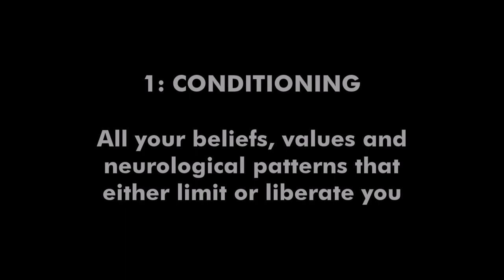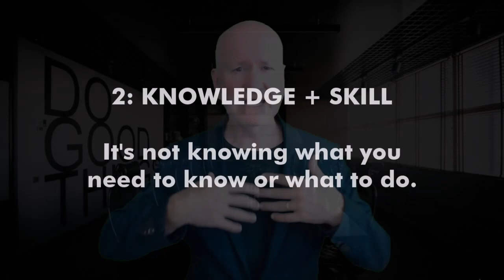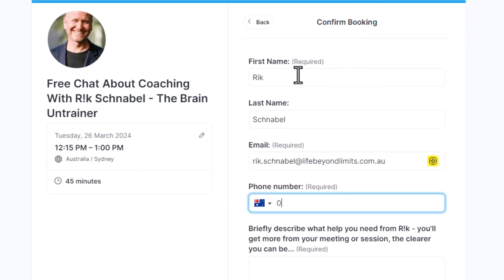Get Free Coaching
If you’re feeling frustrated with your results? Uncertain or overwhelmed? Do you lack clarity in your career, business or life in general? Then you’re in the right place.

The purpose of this video is simple. It's to offer you help and direction by booking a free 45-minute solutions session with R!k Schnabel, Australia's #1 Brain Untrainer.

Let me share a little of R!k's background with you.

He's worked as an executive in corporate and founded numerous startups and has run his own businesses for over 30 years. He's also worked in advertising and marketing. But you may be interested in his qualifications as a Master NLP Trainer and Master practitioner. He's also a life and business coach and most people hire him because of his skills as a Brain Untrainer.

What is a brain untrainer? Simply, there are only two things that are going to cause a lack of clarity, frustration or overwhelm or any mindset issue and that’s -

1: Your brain’s limited conditioning. These are due to your beliefs, values and neurological patterns that either limit or liberate you. In short, it’s your mindset, about how the world works and your own ability to navigate your way along the metaphorical road to success. Here R!k can coach and untrain your mindset to get you unstuck and free up your thinking to get you productive.

2: The second thing that gets people stuck. Is a lack of skill or knowledge. It’s not knowing what you need to know or what to do. This results in a lack of clarity about what to do next or how to do it. Here R!k coaches, educates, and mentors his clients using proven strategies and effective and productive thinking.

At Life Beyond Limits, our approach is simple. Individuals and organisations come to us with their issues, challenges and problems and we provide effective solutions.

You provide the limits, and we show you how to get beyond them. That’s our specialty.

Though you might be asking, what does a solutions session look like? Simply, R!k likes to get on a zoom call with you because his clients come from all over the world. He'll ask you lots of questions to find out as much as he can to help you in the best way possible. His clients often find his questioning clarifying. Because of course, the quality of your questions determine the quality of your life.

At the end of your time together, R!k will give your conversation considerable thought and come back to you with a clear strategy with 2 or 3 options you can take.

There are no obligations on your part, other than showing up for the call and the solutions session is free.

We think its fair for you and R!k to know if you can work together.

So if you would like to book a free 45-minute solutions session with R!k to get some guidance and help. Simply, use the link below that will take you to R!k's diary. Find a time that works for you and complete your details in the form. Of course, you can relax because everything you share with R!k is 100% confidential.